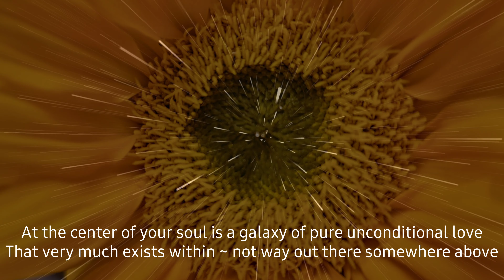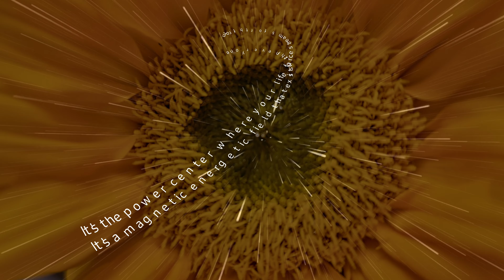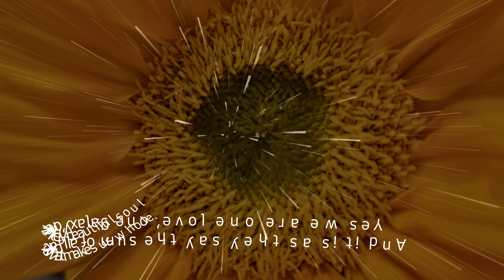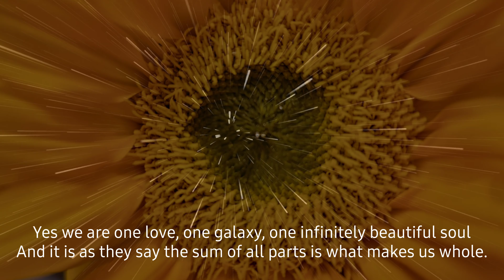WE ARE ONE by Carol Ann Henderson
Greetings My Lovely One.

Here is a short video of something I am very passionate about: US. Yes, You and I, and even the other guy. Why? Because We Are One Soul, One Humanity, One L9ve...and for some reason, Societal Convention has this way of going a step too far beyond our uniquely wonderful differences towards a place of division where we are made to feel separate from one another just because our looks, our ideals, our very cultures differ. Yet, we are in fact ONE HUMANITY.

Embrace your brothers and sisters here. We are stronger together, and richer as one.

Love always,

Your Sister, Your Friend, Your Light-filled Starseed Soulmate,

Carol Ann